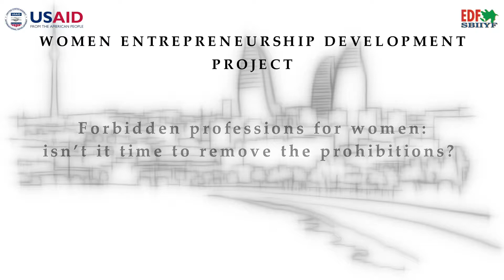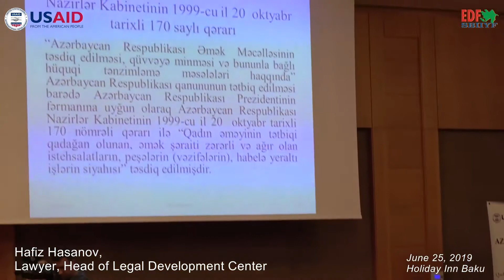Should there be jobs and professions banned for women?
Forbidden professions for women: isn’t it time to remove the prohibitions? Conference. Baku, Holiday Inn, June 25, 2019

On June 25, with the support of the USAID, the Entrepreneurship Development Foundation held a conference. Mr. Earle Litzenberger -Ambassadors of the United States to Azerbaijan and Mr. Jaidev Singh - the Mission Director for the USAID in Azerbaijan, MP Vahid Ahmedov, representatives of government agencies and NGO representatives attended the conference.